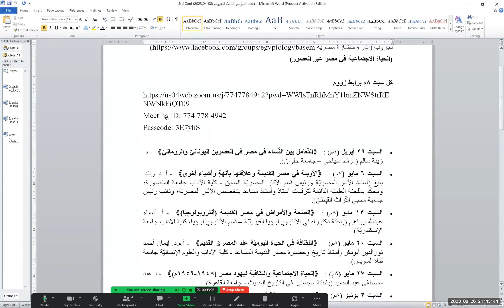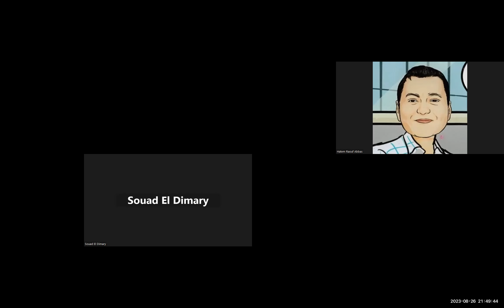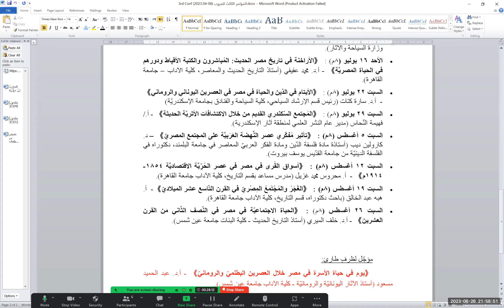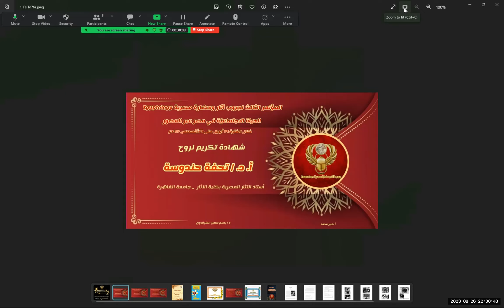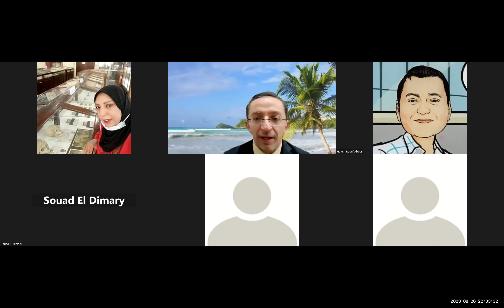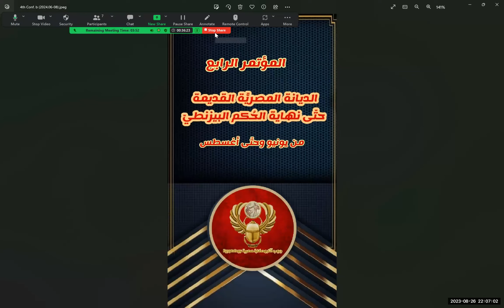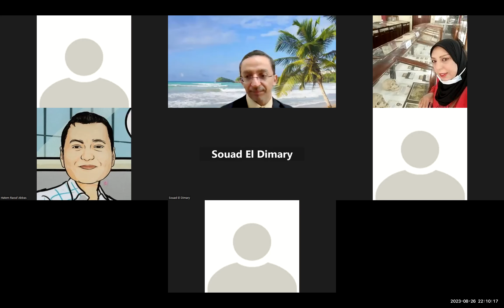ختام المؤتمر الدولي الثالث لجروب آثار وحضارة مصرية وتكريم أراوح أساتذة 1/ 3 - د. باسم سميرالشرقاوي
ثلاثة مقاطع

ضمن فعاليات المؤتمر الدولي الثالث لجروب آثار وحضارة مصرية
- Egyptology
على الفيسبوك،
وعنوانه
"الحياة الاجتماعية في مصر عبر العصور"
 - بتطبيق زووم
Meeting ID: 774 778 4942
Passcode: 3E7yhS
كل سبت 8 مساءًا
والذي يستمر من 29 أبريل حتى نهاية شهر أغسطس 2023م